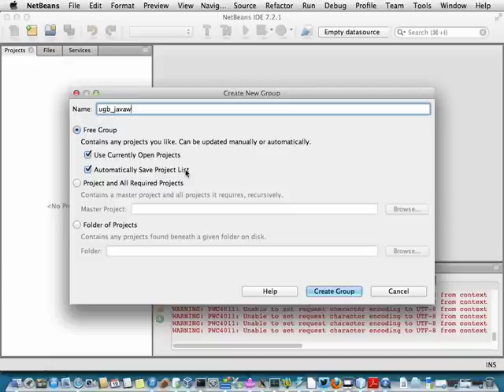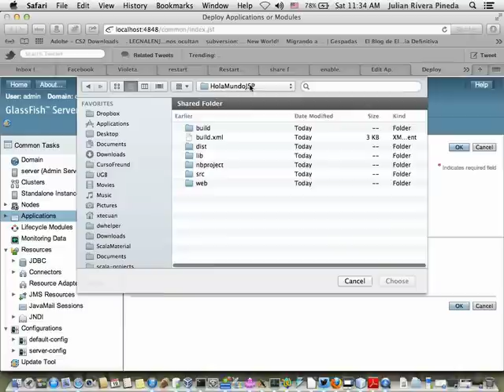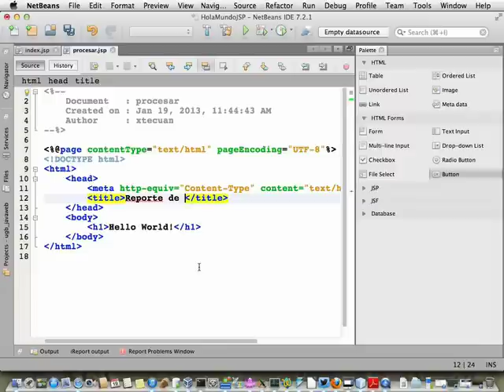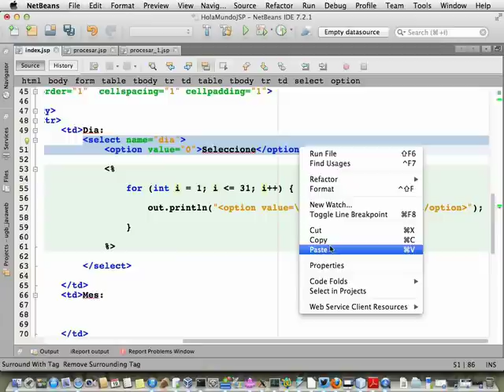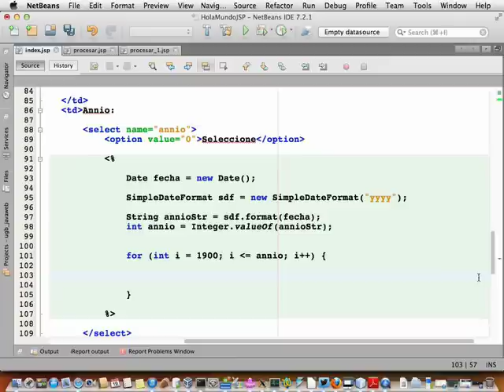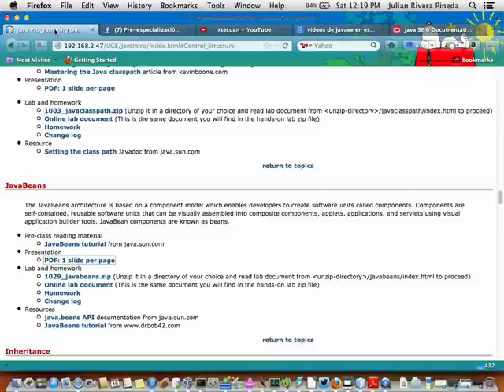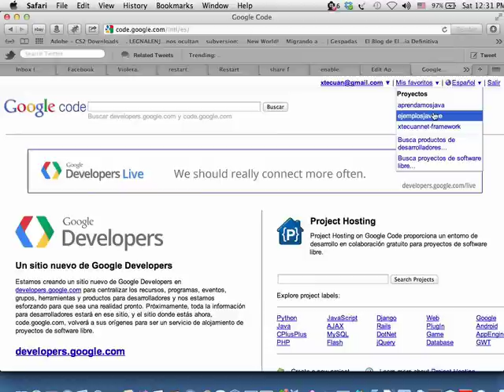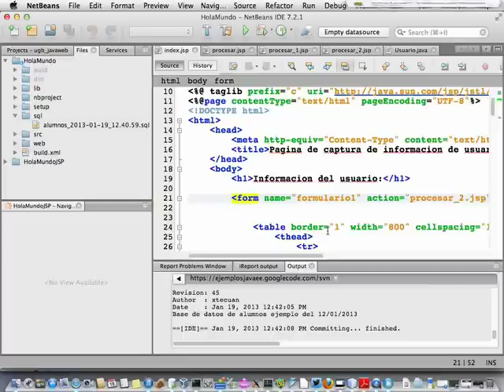Video3 JavaEE Introduccion a JSP 1 y 2 Basico , JavaBeans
Video3 JavaEE Introduccion a JSP 1 y 2 Basico , JavaBeans Sabado 19/01/2013